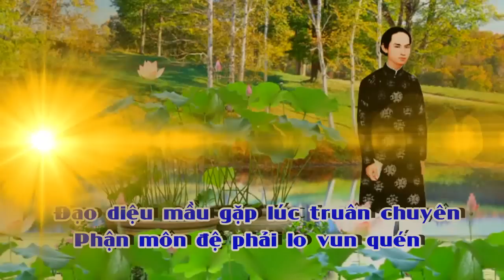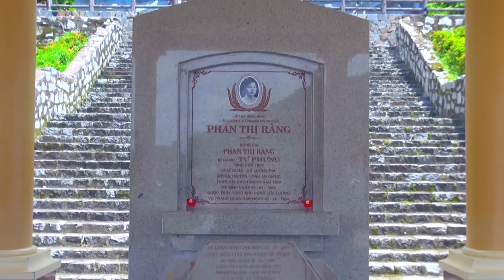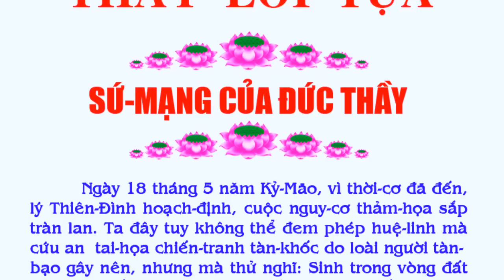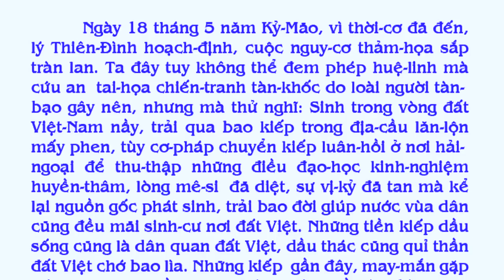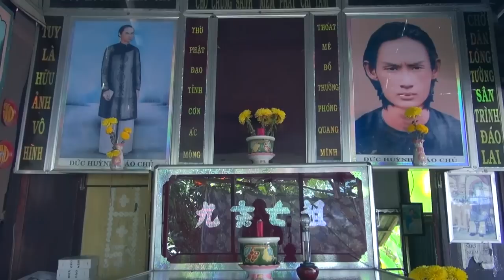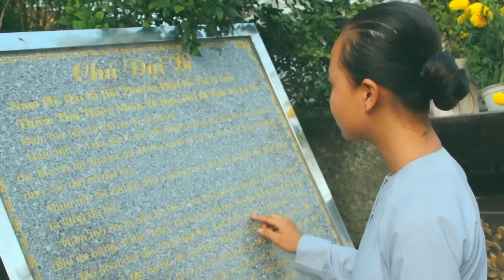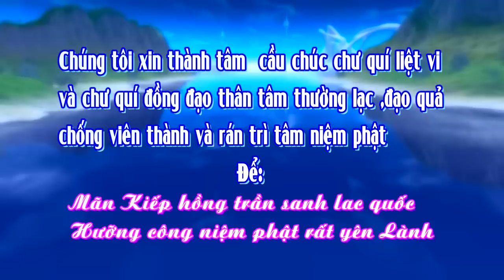Đề tài: Bổn Phận Người Con Phật- Bé: Như Ý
1/- Đề tài: Văn, Tư, Tu-Đ.Đ Vĩnh Bình và Hãy nhìn đằng sau ông Thích Phước Tiến???-Đ.Đ Nguyễn Thanh Giàu
2/- Câu hỏi: Đạo PGHH có phải là ĐẠO PHẬT hay không?-Đ.Đ Vĩnh bình
3/- Hết THIỆN HUỆ tới PHƯỚC TIẾN Rồi tới ,,,??? – Đ.Đ Vĩnh Bình
21/- Cg: Cho Đức Ông Mất Ghe, năm Kỷ-Mão, 4 câu
27/- Cg: Viếng Làng Mỹ-Hội-Đông (Long Xuyên), năm Canh-Thìn, 108 câu
30/- Cg: Khuyên Người Giàu Lòng Phước Thiện, năm Canh-Thìn, 108 câu
34/- Cg: bài “Nang Thơ Cẩm Tú”, năm Canh-Thìn, 214 câu
36/- Cg: Hai Mười Chín Tháng Chạp, năm Kỷ-Mão, 76 câu
42/- Cg: Từ Giã Bổn-Đạo Khắp Nơi, năm Canh-Thìn, 158 câu